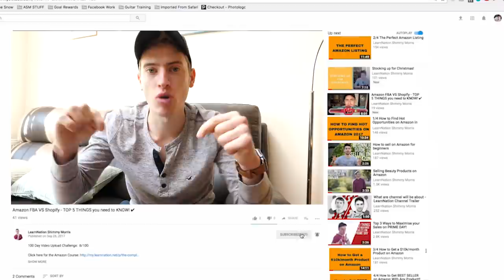3 Things you MUST do before Sending your Stock to Amazon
Free No Obligation 20-minute Amazon FBA Strategy Consultation from a 6 Figure Amazon Seller (Worth $200)
This is perfect if you need any help with your Amazon FBA Business 3 FREE Amazon FBA Training Video Series

100 Day Video Upload Challenge:  47/100

About This Video:
These are the 3 things you should do before sending your stock to Amazon, this should allow the smoothest transition of your stock from China to Amazon.

100 Day Challenge!
So... I'm trying the 100 day challenge thing and to be honest I'm not doing so bad. I'm surprised I'm still going! LOL. But I'm loving it and I hope you're liking my videos.

Amazon FBA UK
Selling on Amazon
Making money on Amazon
Amazon FBA
5 Figures a month
Create a Home Business
Start a Business
Sell Online
E-commerce